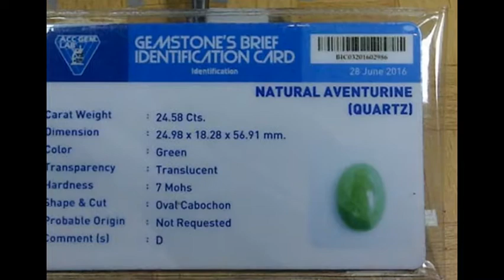Cincin Batu Permata Aventurine + Memo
Jenis Batu Permata / Gemstone : Natural Aventurine
Dimensi / Ukuran : 24,98 x 18,28 x 56,91 mm
Ring / Pengikat : Tapper Size 20
Shape and Cut / Bentuk Potongan : Oval Cabochon
Color / Warna : Green
Origin : Brasil
Coment : dikenal dengan nama batu aventurine,batu green aventurine
ZA Batu Permata memberi jaminan garansi money back pada setiap produk yang ditawarkan, apabila terbukti bukan batu asli / sintetic / man mad glass tentunya dengan bukti hasil Lab Gemologis.